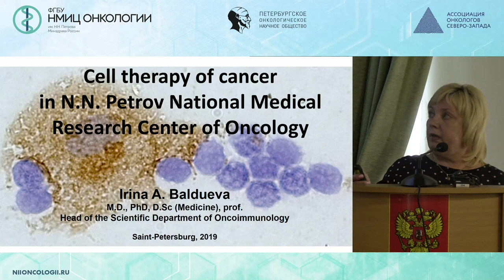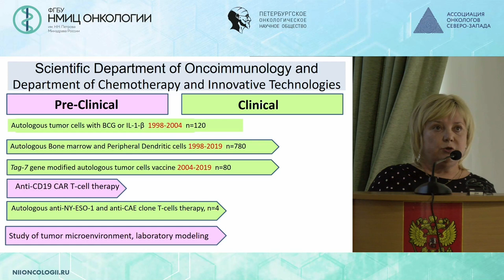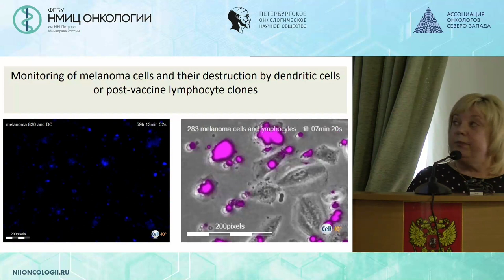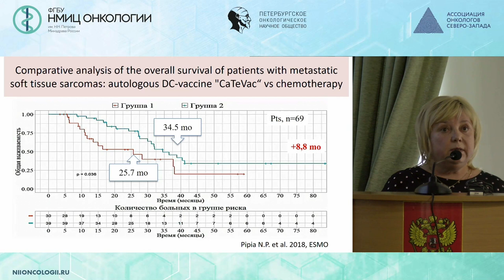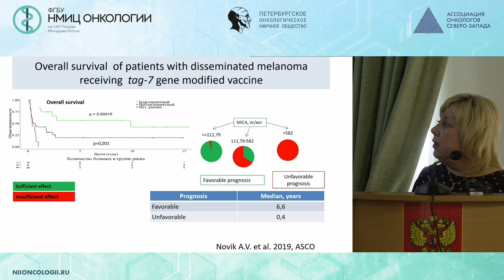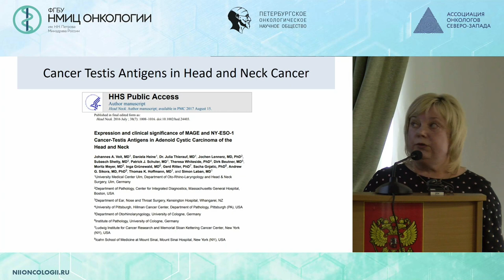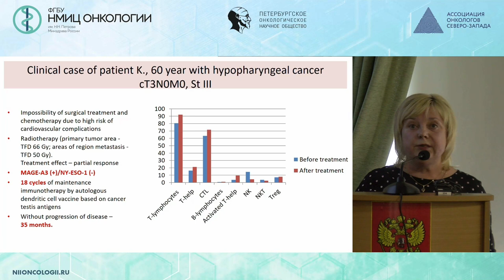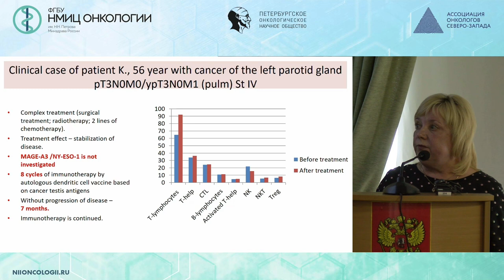Онкоиммунология при опухолях головы шеи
Балдуева Ирина Александровна